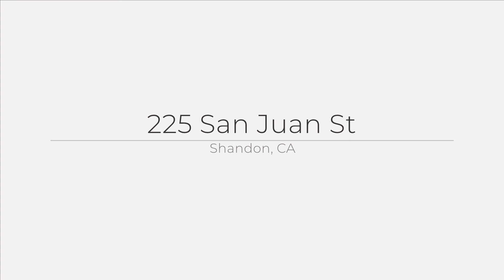225 San Juan St, Shandon, CA